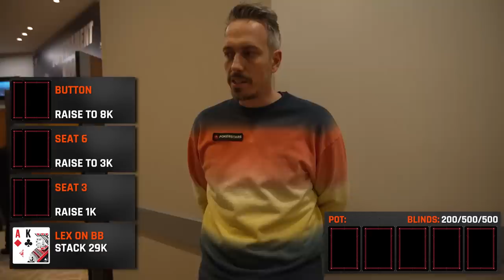€5K EPT Paris Main Event ACTION! | EPT Paris Vlog #3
At the €5K EPT Paris Main Event Day 1b! How do you think I'm going to do?
If you are curious about the behind-the-scenes of the EPT Paris 2023, check out this playlist for my daily vlogs at the first-ever EPT in Paris